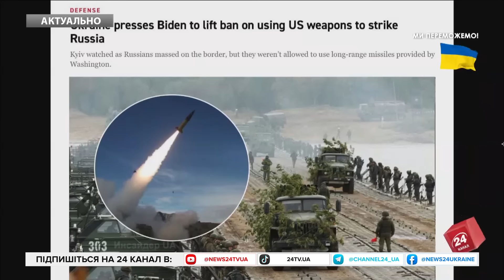ПАЛАЄ важливий об'єкт ФСБ! Біля Москви ПОЖЕЖА. Кремлівське КОДЛО не врятує ППО! Путін МСТИТЬ Шойгу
Західна преса пише, що Київ домагається дозволу США бити по території РФ американською зброєю. Та поки триває полеміка з партнерами, у Підмосков'ї в містечку Балашиха загорілася електропідстанція. Згідно з інформацією росЗМІ там розташована військова частина ФСБ і завод, який оборонки РФ.
Колишній опозиційний співробітник КДБ і Служби зовнішньої розвідки РФ Сергій Жирнов @SergueiJirnov  прокоментував нові провали Кремля, зокрема затримання високопосадовця міноборони Юрія Кузнєцова. Також він розповів, чому Україні необхідний дозвіл бити по території ворога.